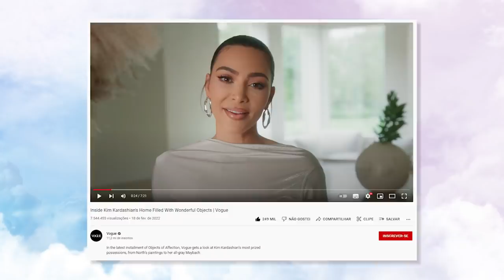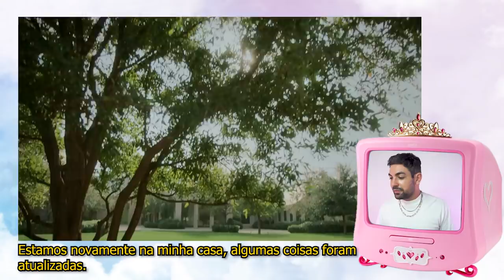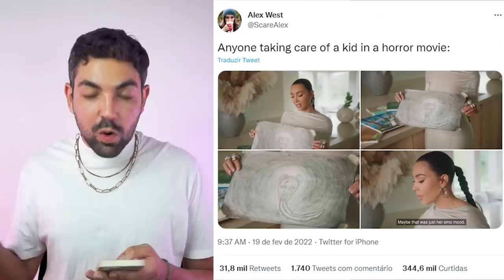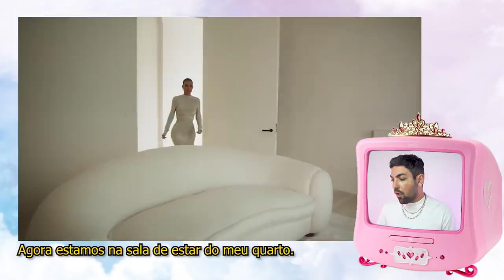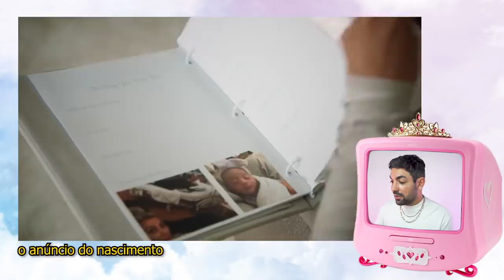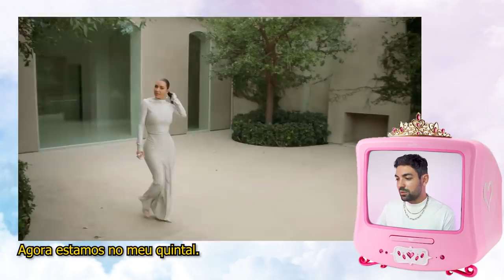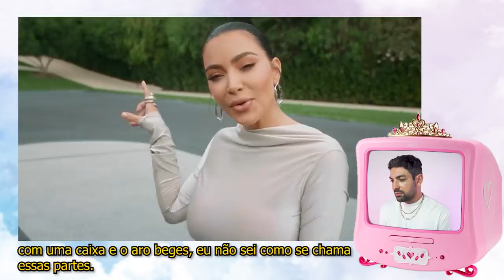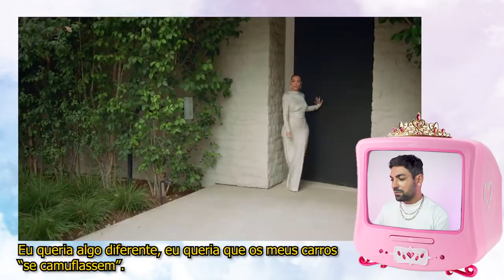KIM KARDASHIAN HUMILHA POBRES *eu e vc* NA VOGUE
kika darcha ex-do oeste, a primeira famosA de seu nome (até pq o primeiro foi o pai que ficou famoso nos anos 90), aqui conhecida como cristal rabudo, apareceu no canal da vogue mostrando seus ''maravilhosos objetos'' pra gente...o que me interessa aqui é o que ela mostra como objeto de afeto...pq tem uns que definitivamente não são objetos propriamente ditos  e se você kim kardashian acha que eu vou ficar calado vendo isso, SE ENGANOU GATINHA DO RABÃO
outra coisa que esse video dela pra vogue entregou é um tourzinho safado pela casa dela, PRINCIPALMENTE  DEPOIS Q ELA TERMINOU NE MEUS AMORES! pelo visto a essencia da decoração se manteve, ou seja...será que o conceito era só dele ou do casal??
digo isso porque eu acharia estranho continuar morando na mesma casa que não só ela habitou com o ex mas que os dois planejaram JUNTOS, com o dinheiro dela eu trocaria a mobilia toda...ENFIM VAMOS AO VIDEO???

📭 caixa postal
Belo Horizonte/MG 2501
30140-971